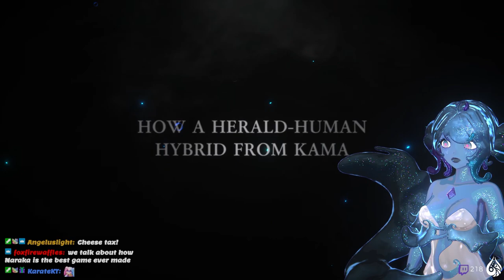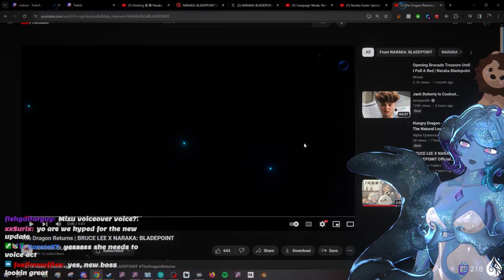NEW COMIC! Naraka Bladepoint Sage Prologue | Mizuki Reacts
Naraka is releasing an official comic! We get to journey back in time with Wuchen and discover the hidden past of the Herald's Secret Envoy.